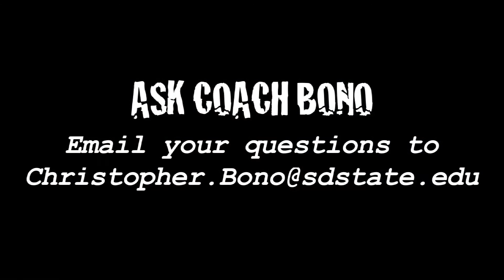2012-10-15 Jacked Up Mondays